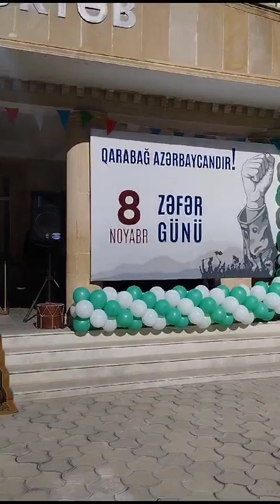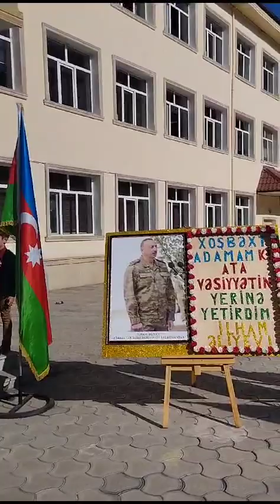Şəmkir Kür mədəniyyət Zəfər günü tədbiri.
6 noyabr 2023-cü il Kur qəsəbəsi